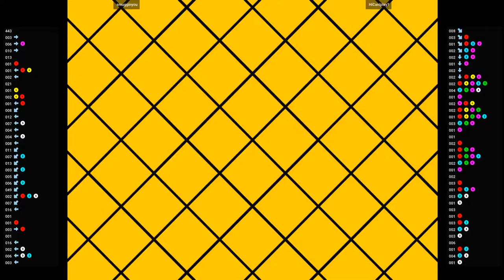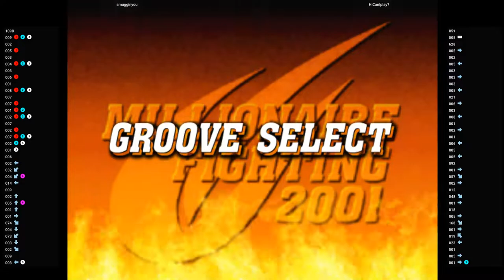CVS2 🕹 smugginyou VS HiCanIplay?